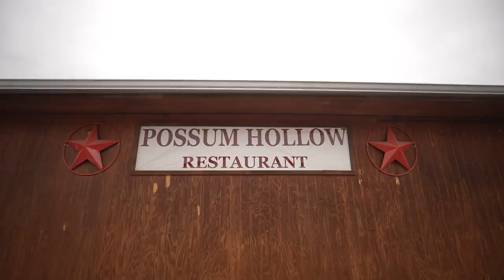Googan 2V2 BEST 5 Bass FISHING TOURNAMENT! ( BONUS ROTATING ANGLER )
SHOP THE ALL NEW 4th of JULY MERCH AVAILABLE NOW!